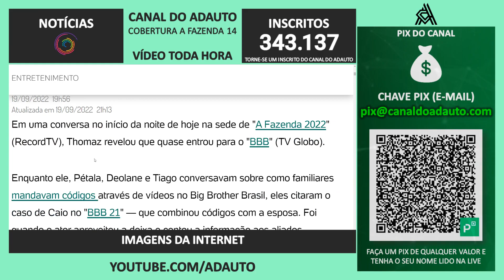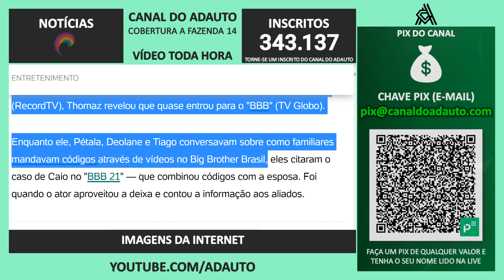🔵 A FAZENDA 2022: Thomaz Costa revela que quase entrou no BBB 2021 durante bate-papo em "A Fazenda"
Thomaz Costa, atualmente confinado em "A Fazenda 14", revelou aos demais peões que chegou a participar das seletivas e quase entrou no Big Brother Brasil 2021.

📬 Envie presentes para o canal:
A/C: Adauto